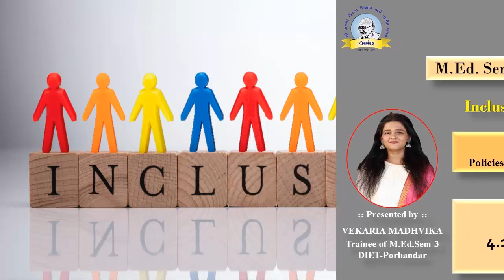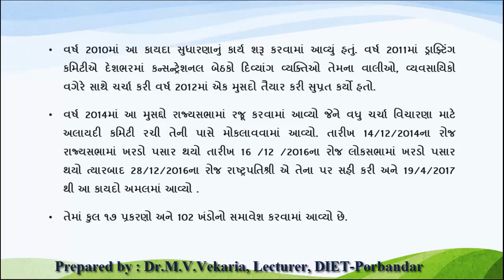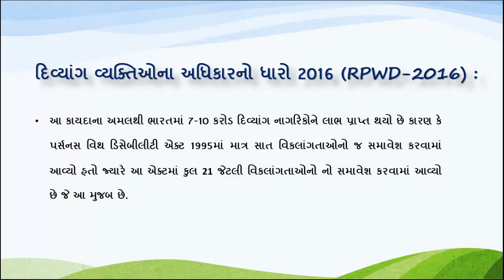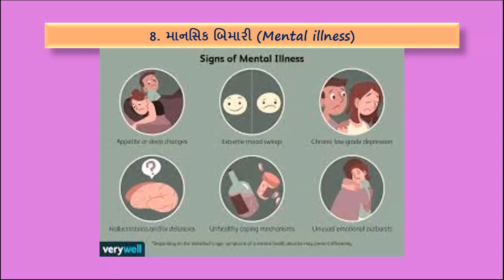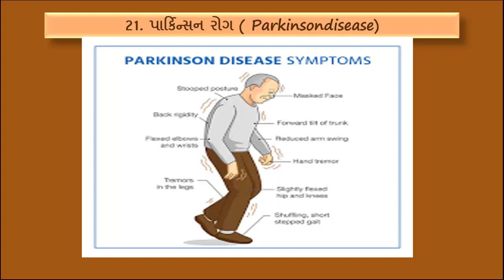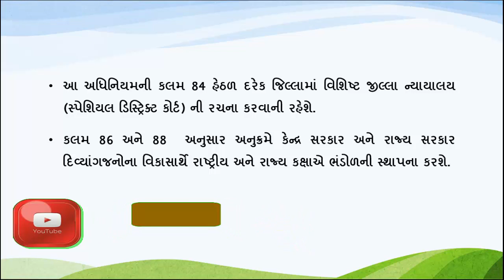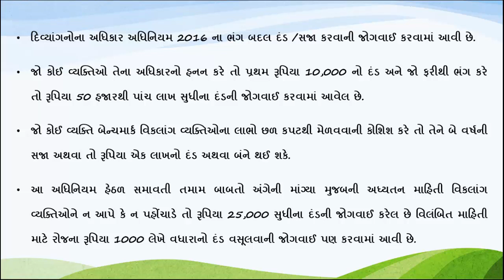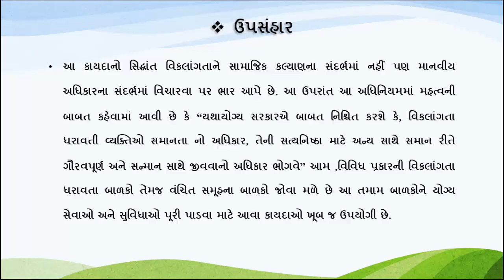Rights of Persons with Disabilities (RPwD) Act, 2016 || Constitutional Provisions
Policies & Framework Facilitating Inclusive Education || Constitutional Provisions || RPWD-2016 ||
ભારતીય સંસદે દિવ્યાંગો માટે કેટલાક સીમા ચિન્હરૂપ કાયદાઓ ઘડ્યો છે જેમ કે માનસિક સ્વાસ્થ્ય ધારો 1987(Mental Health Act. 1987), ભારતીય પુનર્વસન પરિષદ ધારો 1992(Rehabilitation Council of India Act.1992), દિવ્યાંગ વ્યક્તિઓના સમાન તકો, અધિકારોનું રક્ષણ અને સંપૂર્ણ ભાગીદારી ધારો 1995 (Person With Disabilities 1995),રાષ્ટ્રીય ન્યાસ ધારો 1999 (National Trust Act. 1999),દિવ્યાંગ વ્યક્તિઓના અધિકારનો ધારો 2016 (Rights of Persons with Disability Act 2016)વગેરે .
જેમાં રાઇટ્સ ઓફ પર્સન્સ વિથ ડીસએબિલિટી એક્ટ 2016(RPWD 2016)એ પર્સનસ વિથ ડીસએબિલિટી એક્ટ 1995 (PWD-1995)માં સુધારો કરી તેને નવું સ્વરૂપ આપવામાં આવ્યું છે.
આ એક્ટ સામાજિક ન્યાય અને સશક્તિકરણ મંત્રાલયના નેજા હેઠળ કાર્યરત છે.

આ અધિનિયમ કેન્દ્ર સરકાર ,રાજ્ય સરકાર, સ્થાનિક સત્તા મંડળો ,બોર્ડ નિગમ ,જાહેર સાહસો તેમજ ખાનગી સંસ્થાઓમાં બાધીત થાય છે
આ કાયદા અનુસાર વિકલાંગ વ્યક્તિઓ (40% થી ઓછી વિકલાંગતા), બેન્ચમાર્ક વિકલાંગતા (40% થી ઉપર )અને વધુ સહાયક સેવાની જરૂરિયાત વાળા વિકલાંગ વ્યક્તિઓને આ કાયદા અનુસાર લાભાન્વિત કરી શકશે.
નિર્દય , અમાનવીય વ્યવહાર ,વિકલાંગ વ્યક્તિઓના અધિકારનો દુરુપયોગ, હિંસા, તિરસ્કાર કે તેમનું શોષણ થતું અટકાવવા સંરક્ષણાત્મક પગલાં ભરવાની હિમાયત કરે છે

વર્ષ 2010માં આ કાયદા સુધારણાનું કાર્ય શરૂ કરવામાં આવ્યું હતું. વર્ષ 2011માં ડ્રાફ્ટિંગ કમિટીએ દેશભરમાં કન્સન્ટ્રેશનલ બેઠકો દિવ્યાંગ વ્યક્તિઓ તેમના વાલીઓ, વ્યવસાયિકો વગેરે સાથે ચર્ચા કરી વર્ષ 2012માં એક મુસદો તૈયાર કરી સુપ્રત કર્યો હતો.
વર્ષ 2014માં આ મુસદ્દો રાજ્યસભામાં રજૂ કરવામાં આવ્યો જેને વધુ ચર્ચા વિચારણા માટે અલાયદી કમિટી રચી તેની પાસે મોકલાવવામાં આવ્યો. તારીખ 14/12/2014ના રોજ રાજ્યસભામાં ખરડો પસાર થયો તારીખ 16 /12 /2016ના રોજ લોકસભામાં ખરડો પસાર થયો ત્યારબાદ 28/12/2016ના રોજ રાષ્ટ્રપતિશ્રી એ તેના પર સહી કરી અને 19/4/2017 થી આ કાયદો અમલમાં આવ્યો .
તેમાં કુલ ૧૭ પ્રકરણો અને 102 ખંડોનો સમાવેશ કરવામાં આવ્યો છે.

રાઈટસ ઓફ પર્સનસ વિથ ડીસએબિલિટી એક્ટ 2016 (RPWD-2016)આ નવો કાયદો શા માટે?
વિકલાંગ ધારો 1995માં જ કાયદામાં એવી જોગવાઈ હતી કે દસ વર્ષ બાદ તેમાં સુધારો કરવો હોય તો થઈ શકે.
વિકલાંગધારો 1995ના કાયદામાં અનેક નાની મોટી ખામીઓ હતી જેને સુધારવાની જરૂર જણાતી હતી.
21 વર્ષના સમયગાળા દરમિયાન વિકલાંગતાના ક્ષેત્રમાં આમૂલ પરિવર્તનો થયા છે જેને પહોંચી વળવા પણ વિકલાંગધારો 1995ને સુધારવાની કે નવો કાયદો ઘડવાની જરૂર હતી.